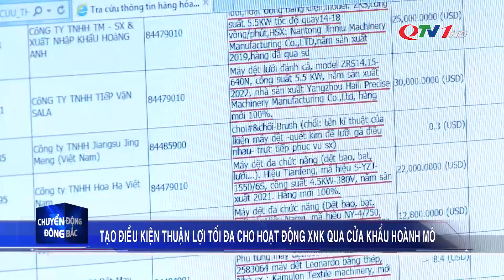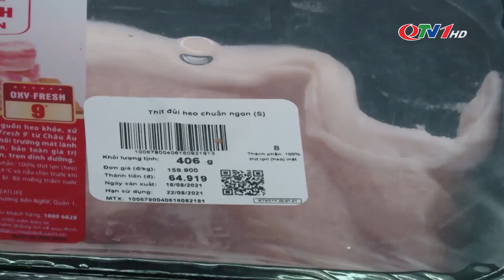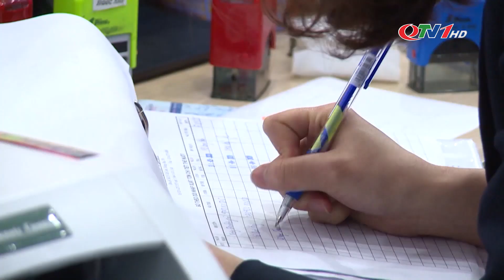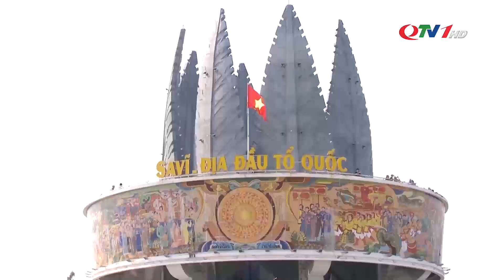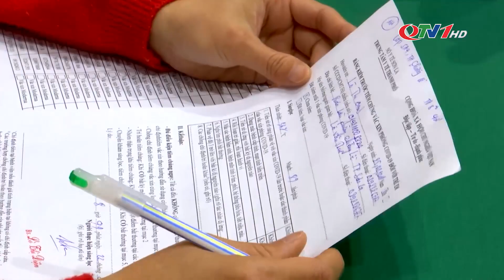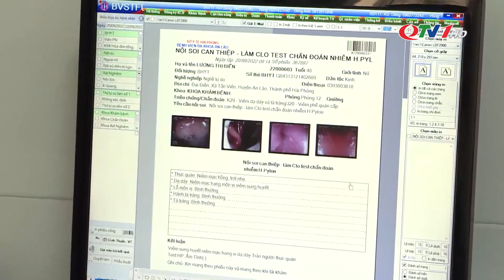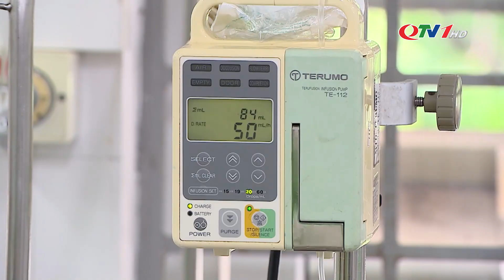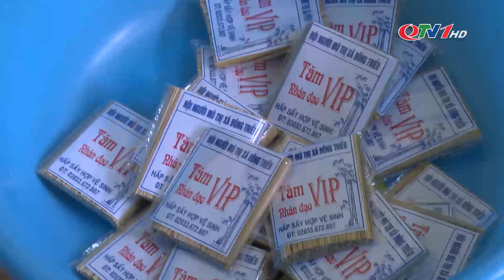Chuyển động Đông Bắc ngày 26/9/2022